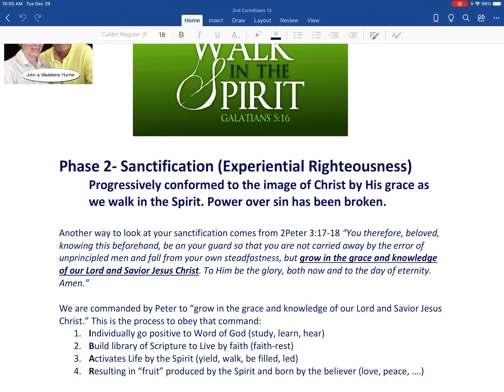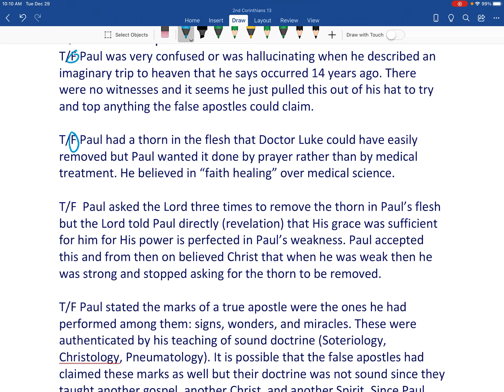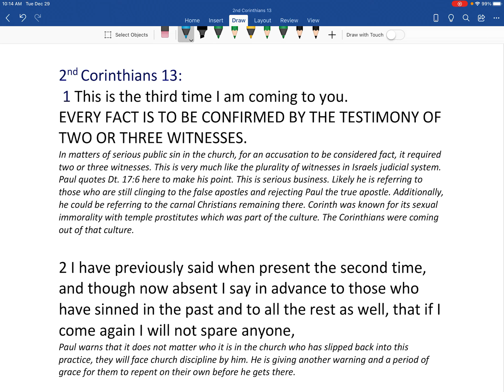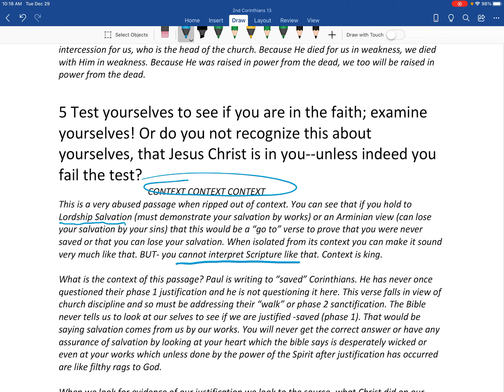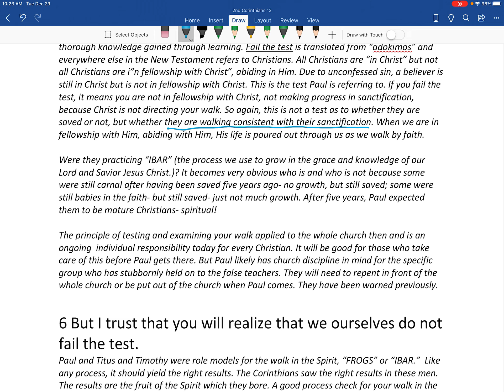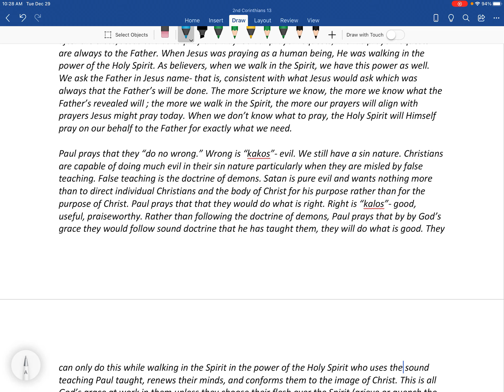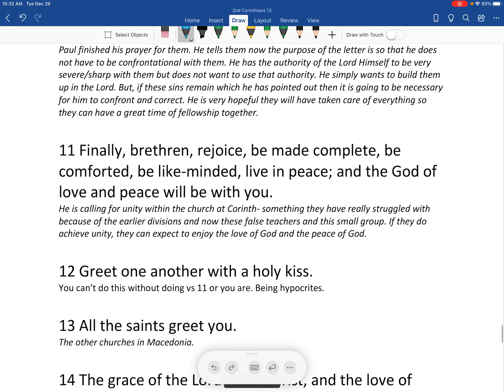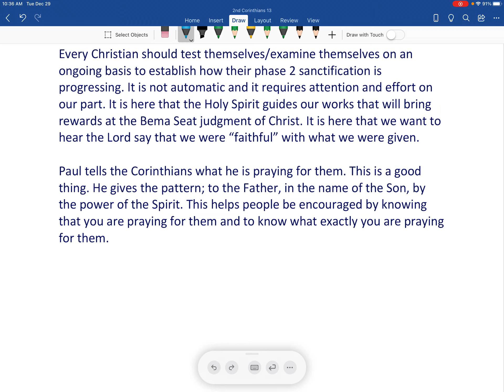2nd Corinthians 13